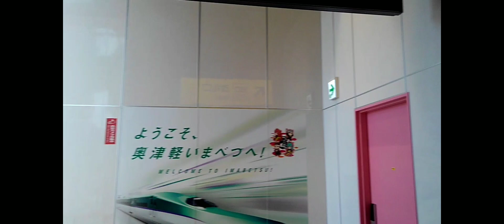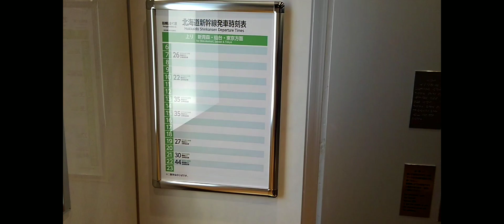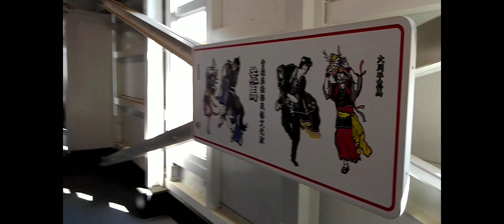津軽線と北海道新幹線乗り換えだ